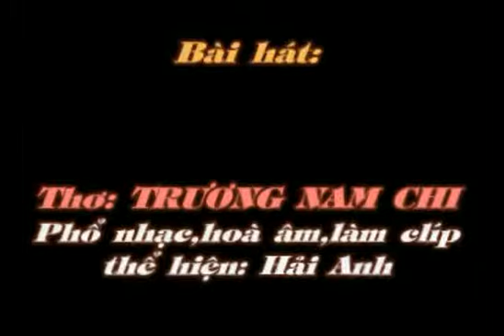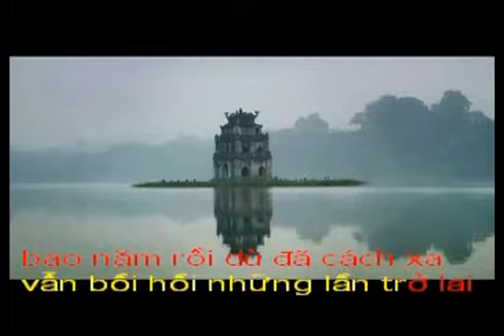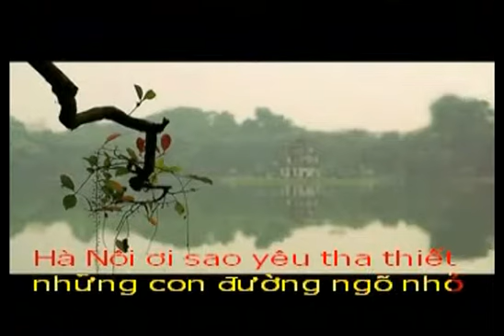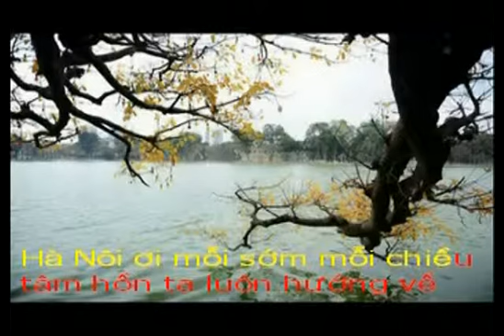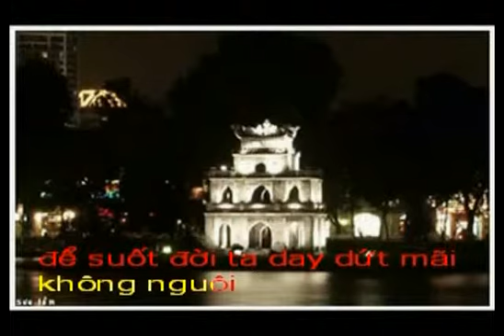NHO HA NOI - Trong tuyen tap cac bai hat ve cac mien que HAI ANH pho nhac.mp4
NHỚ HÀ NỘI
Thơ: TRƯƠNG NAM CHI
Phổ nhạc,hoà âm,làm clíp thể hiện: HẢI ANH

Gió đông về thay gió heo may
Cái rét ngọt chạm vào ô cửa
Đêm Hà Nội xưa nay vẫn thế
cứ thâm trầm lặng lẽ thanh tao

gió luồn qua khe khẽ mời chào
mùi hương nồng thấm vào da thịt
Hà Nội ơi sao yêu tha thiết
những con đường ngõ nhỏ rêu phong

những chuyến tàu tấp lập giữa phố đông
tiếng leng keng ru ta vào giấc ngủ
Hà Nội đó Bến đời ta từng ghé
Náo nức trưa hè rộn tiếng ve ngân

Mùa thu về hoa cúc vàng sân
Đông qua rồi nàng xuân sẽ tới
Xuân êm ả lướt qua hồn rất nhẹ
Mưa bụi rong chơi cùng chị hàng hoa

Bao năm rồi dù đã cách xa
vần bồi hồi những lần trở lại
nhịp trái tim vẫn xôn xao đến lạ
muốn ôm xiết vào lòng Hà Nội thân yêu

hà Nội ơi mỗi sớm mỗi chiều
tâm hồn ta luôn hướng về nơi ấy
nơi ta gởi tuổi thơ ngây ở lại
để suốt đời ta day dứt mãi không nguôi